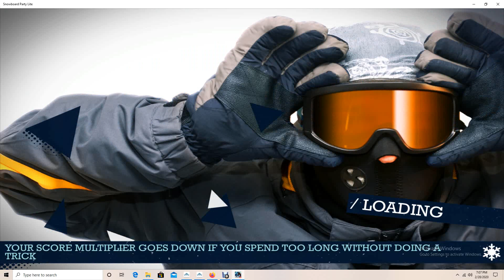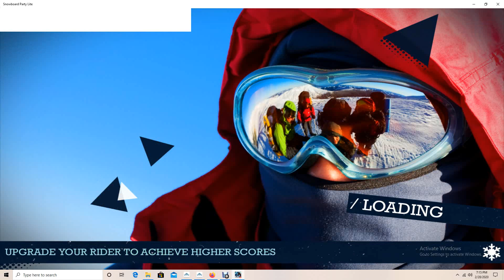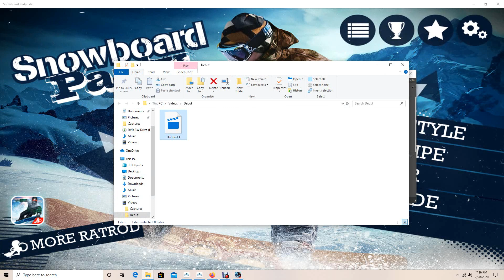Playing a game that was free and was probably from India. (First Video)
Had to download a game and it took like 1 hour so I decided to play a game that was free and was probably is a ripoff from India.